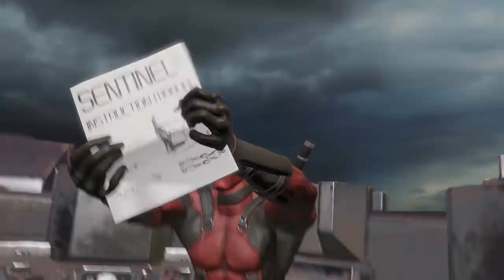Deadpool (Xbox One) Walkthrough Part 4 (No Commentary)